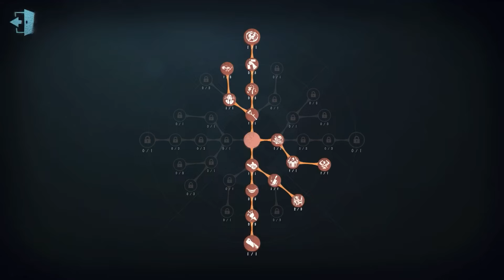#225 Prisoner | Pro Player | Arms Factory | Identity V